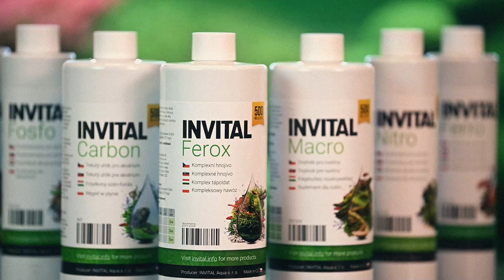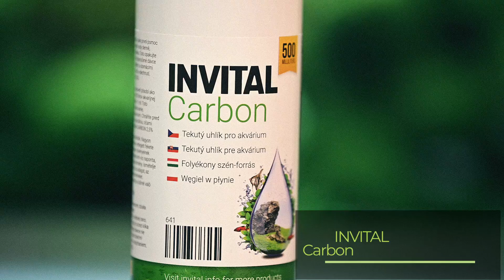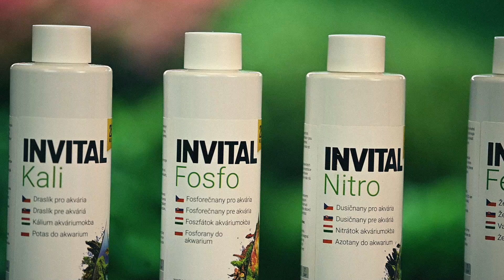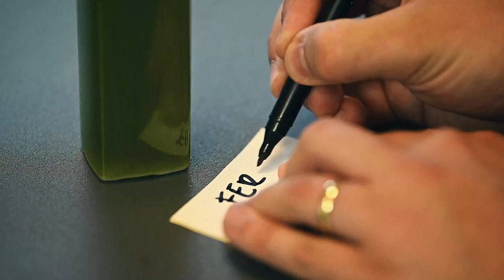Během 4 minut se stanete expertem na akvarijní hnojiva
Na trhu je v dnešní době velké množství hnojiv, ale pro začátečníka je velmi složité se vyznat v tom, jaké zvolit. Všechna hnojiva mají více či méně stejné složení a vždy obsahují stejné živiny. Rozdílné jsou pouze poměry mezi jednotlivými živinami a cena.
Proto jsme pro Vás vytvořili video, jenž Vám během pár minut vysvětlí vše potřebné a Vy budete vědět jak správně vybrat.

Dozvíte se jaké typ hnojiv existují, jak dávkovat hnojivo pro akvária různých typů, co je to tekutý uhlík, jak funguje hnojiva do dna nebo jak se liší sypký hnojiva od hnojiv tekutých.